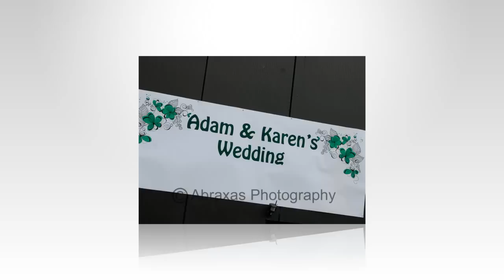Karen and Adam -Totternhoe Church in Bedfordshire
A short sneak preview from Karen and Adam's wedding. We were lucky, we had sunshine but had to deal with the high winds which set off Kam's hayfever!